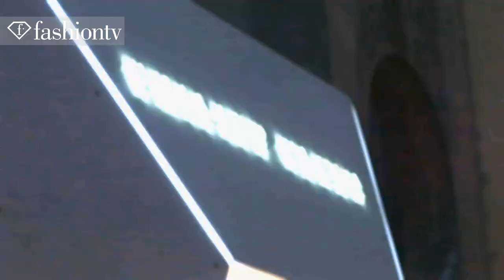Melissa Satta + Nina Moric + Fiammetta Cicogna @ Philipp Plein Party, Milan 2011 | FashionTV - FTV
Download the FashionTV+ app, and stay tuned:
MILAN - The after party for Philipp Plein's Spring 2012 collection is in full force during Milan Men's Fashion Week. The event, held at a venue called ""The Terrace," features a large crowd of Italian fashionistas - including top model Nina Moric, Fiammetta Cicogna and Melissa Satta.

Also on display is the latest men's line by the German designer, modeled by handsome Italian men. Philipp Plein shares his inspiration for the latest denim-driven collection, called "American Vintage."